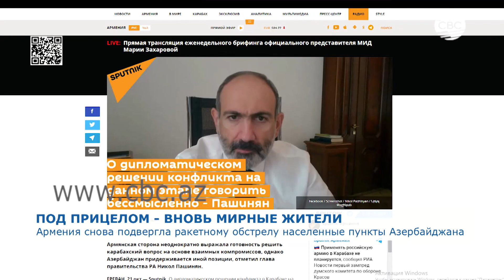Армения вновь подвергла ракетному обстрелу населенные пункты Азербайджана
На поле боя сил у Еревана не хватает, поэтому обстрелу они подвергают населенные пункты, расположенные далеко от линии фронта. Сегодня в промежутке с 7 до 9 утра армянская армия выпустила 6 ракет по азербайджанским территориям. Таким способом премьер-министр Армении Никол Пашинян хочет показать несуществующее  преимущество своей армии и как можно дольше поддерживать  свою пропагандистскую  машину.